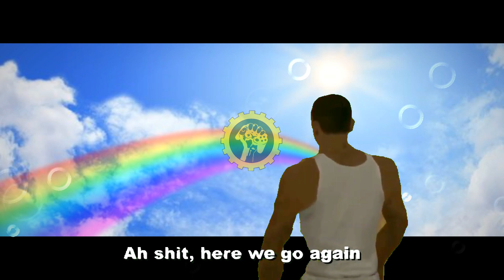BULAN RAMADHAN, UCUP KENA PUKUL ROTAN!!!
Bulan Ramadhan Ucup malah kena pukul rotan emak dan bapaknya di gta san andreas

dyom by
fauzi